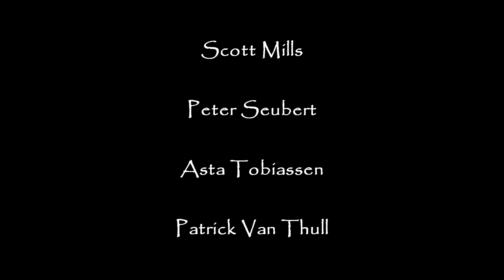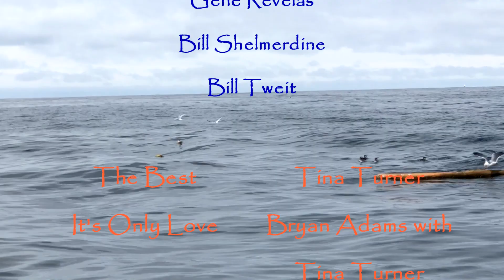Westport Seabirds Best of 2021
A compilation video including the best sightings with images of fish, mammals, and pelagic species of birds off Westport, Washington during 2021.